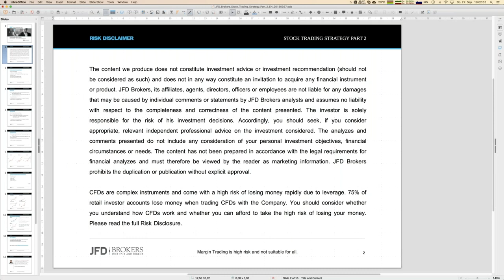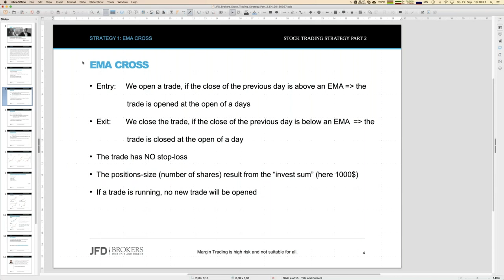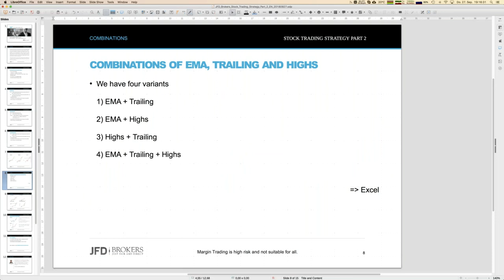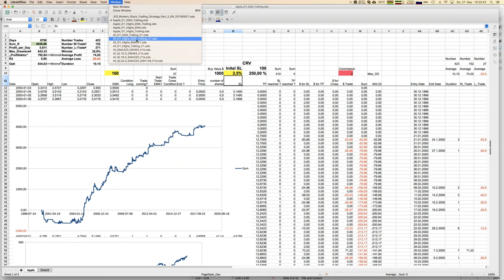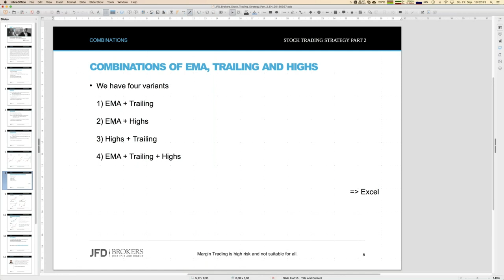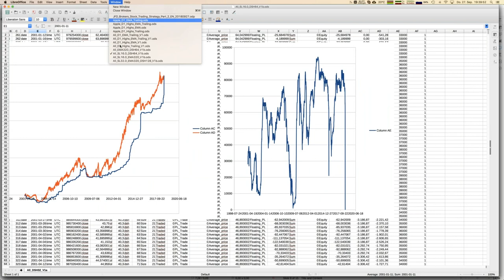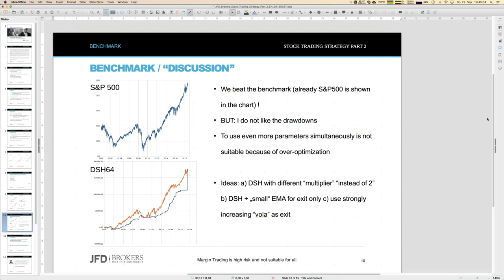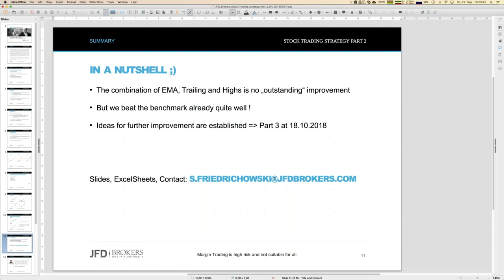Stock Trading Strategy Part 2 20180927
In this two-part webinar we will develop step-by-step a stock trading strategy. We will focus on those stocks which build up the S&P100.